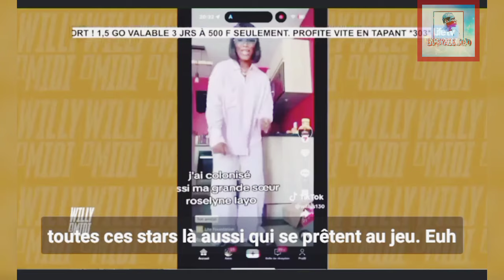passage de willys DJ le beau prince de la musique Attié a Willy a midi sur life tv